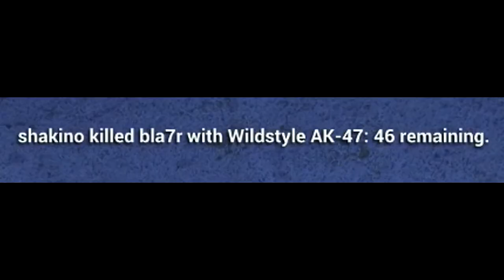BEST OF H1Z1 Highlights #1-20!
id love to get 50 likes on this..  this is 100% my best H1Z1 video so far... more to come